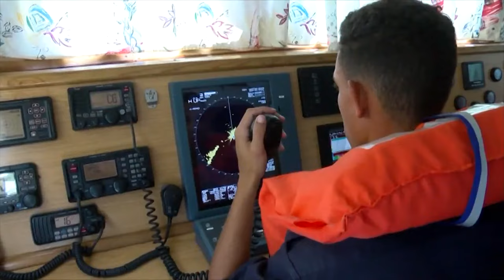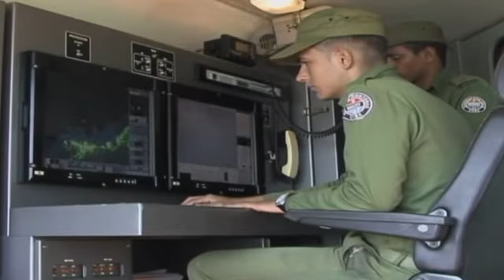Serie Somos MININT Aniversario de la Institución La Dirección de Tropas Guardafronte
Te invitamos a conocer de la Dirección de Tropas Guardafronteras, órgano perteneciente al Ministerio del Interior de Cuba.